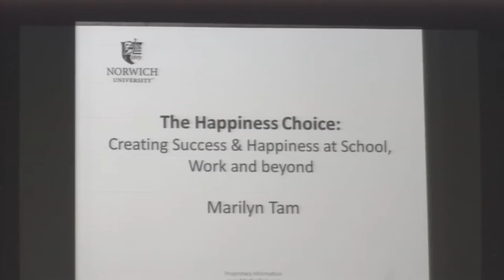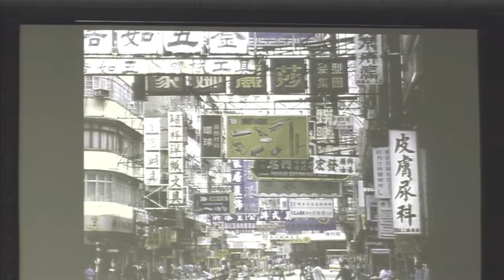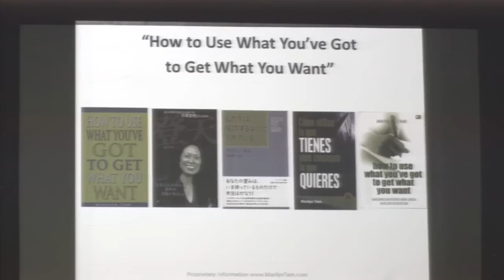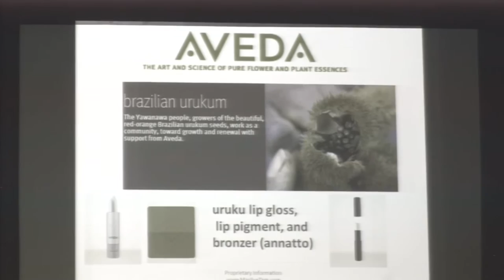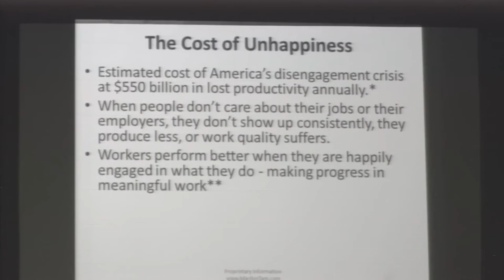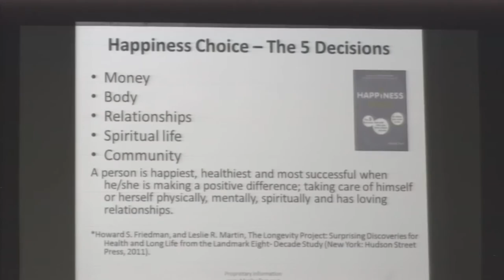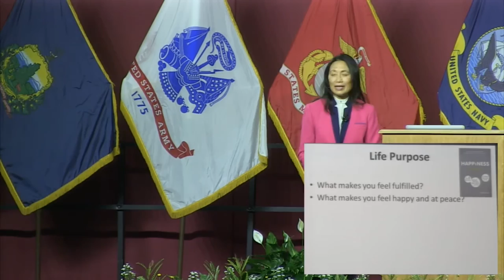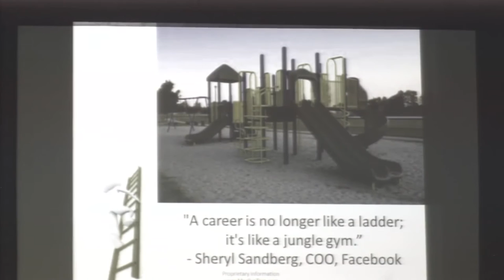Marilyn Tam Talks "Happiness Choice" at Norwich University Todd Lecture Series Event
Norwich University welcomed renowned author and entrepreneur Marilyn Tam to campus on November 7, 2016. Ms. Tam presented, “The Happiness Choice: 5 Decisions that Take You From Where You Are to Where You Want to Be.’’

Marilyn Tam is the former CEO of Aveda Corp.; president of Reebok Apparel and Retail Group; and vice president of Nike Inc. She is a sought-after speaker, author, consultant, board-certified executive coach, entrepreneur, the CEO of Marilyn Tam & Co., and the founder and executive director of Us Foundation. Inc. Magazine ranks her as one of the top 100 leadership speakers in the world.